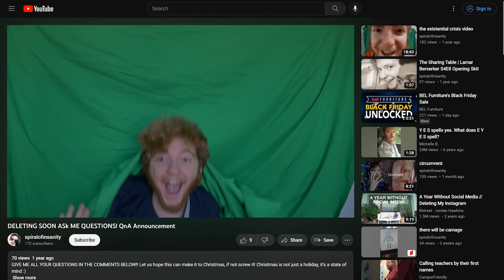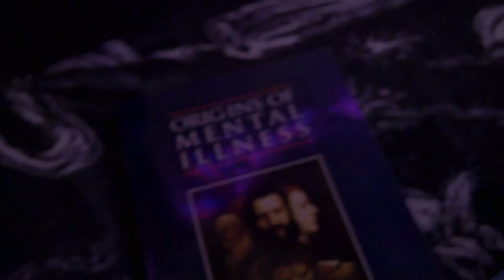The Preliminary Christmas Special!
I asked ChatGPT to write a description for this video and this is what it wrote: "Join us on a wild and wacky journey to the astral plane as we search for the lost Christmas Special! Along the way, we'll participate in some outrageous witch craft, break the fourth wall, and confront a mysterious version of ourselves. This video is a rollercoaster ride with equal parts chaos and melodrama, so buckle up and get ready for some holiday fun! Will we make it back from the astral plane in one piece, or will the mysterious forces at play lead us down a path of madness? Watch and find out!"

Thanks ChatGPT! I am not scared of you or your potential uprising at all. The singularity is near folks, buckle up!

Doctor Who The Series 10 Recreated Soundtrack - Composed by Murray Gold, Remade by Spider Dalek
Revolution Void - Outer Orbit
Star Wars - The Jedi Steps (Shaun Angel Remix)
The War Master - Dalekium
Dr Dune - Dalekium
She Was The Universe - Dalekium
Tibetan Singing Bowls Third Eye Chakra (Note A) - The Sleep Easy Channel
Fall Of The Master - Dalekium
Gerardo Garcia Jr. - Reflecting

Video Chapters:
0:00 Previously on Spiral of Insanity...
1:12 Introduction
3:00 INT. Hannah's House - Day
9:52 Into the Spiral-Verse
15:48 Out of the Spiral-Verse
17:12 Title Card
17:21 Outroduction

Made possible by viewers like you, thank you.